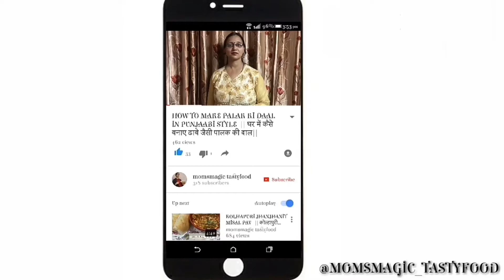झटपट बनाये रेसटोरंट स्टाइल चटपटी मसाला भिंडी || Restaurant Style Chatpatti Masala Bhindi Recipe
CHATPATTI MASALA BHINDI

RECIPE TYPE : INDIAN

PREPARATION TIME : 10MINUTES

COOKING TIME : 15 MINUTES

⬛INGREDIENTS
◻500 GMS BHINDI (OKRA)
◻FRESH CORIANDER
◻1 BOWL CURD
◻REFINED OIL
◻1/2 BOWL OF WATER

⬛PROCESS
◻HEAT UP A PAN AND ADD 4 TBSP OF OIL INTO IT
◻ONCE THE OIL IS HEATED THEN ADD THE CHOPPED BHINDI INTO IT
◻SHALLOW FRY IT UNTIL IT TURNS GOLDEN-BROWN
◻ONCE THE BHINDI IS FRIED TAKE IT OUT IN A PLATE
◻FOR MAKING CHATPATTI MASALA BHINDI HEAT A PAN AND ADD 2 TBSP OF OIL INTO IT
◻NOW ADD 1 TSP OF CUMIN SEEDS INTO THE PAN AND ROAST IT WELL
◻NOW ADD FINELY CHOPPED ONIONS INTO THE PAN
◻ROAST UT FOR 2-3 MINUTES
◻NEXT ADD THE GINGER-GARLIC PASTE AND STIR IT UNTIL IT TURNS GOLDEN-BROWN
◻NOW WE WILL ALL THE SPICES INTO THE MIXTURE ONE BY ONE
i.e. TURMERIC POWDER,RED CHILLY POWDER,CORIANDER POWDER,GARAM MASALA POWDER,A PINCH OF ASAFOETIDA & AMCHUR POWDER
◻ROAST THE SPICES WELL
◻COVER AND COOK THE MIXTURE FOR 5 MINUTES
◻AFTER 5 MINUTES ADD FINELY CHOPPED TOMATOES INTO THE PAN
◻TO COOK THE TOMATOES QUICKLY ADD SALT AS PER TASTE
◻AFTER 5 MINUTES STIR THE MIXTURE
◻NOW TO INCREASE THE THICKNESS OF THE MIXTURE ADD SOME WATER INTO THE PAN
◻STIR IT
◻NOW OUR GRAVY IS ALMOST READY
◻NEXT ADD 1 TBSP OF CREAM AND 2-3 TBSP OF CURD INTO IT
◻NOW FINALLY OUR GRAVY I IS READY ADD THE FRIED BHINDI INTO THE PAN
◻ADD SOME WATER SO THAT THE BHINDI ABSORBS ALL THE SPICES
◻ADD SOME FRESH CORIANDER ON TOP OF IT
◻NOW OUR CHATPATTI MASALA BHINDI IS READY TO SERVE
◻YOU CAN SERVE IT WITY NAAN , POORI , ROTI , RICE AND ENJOY IT

⚫THANK YOY FOR WATCHING THE VIDEO

⚫SO THAT YOU WILL NEVER MISS A VIDEO